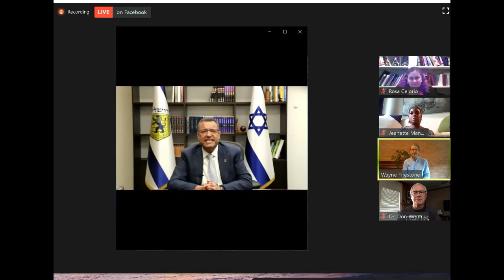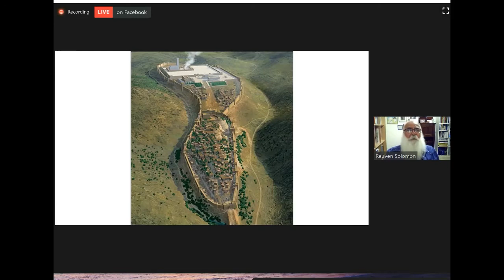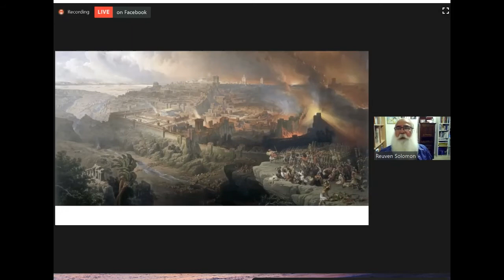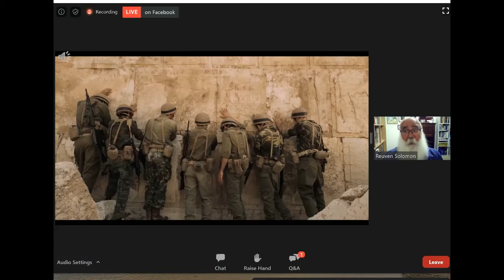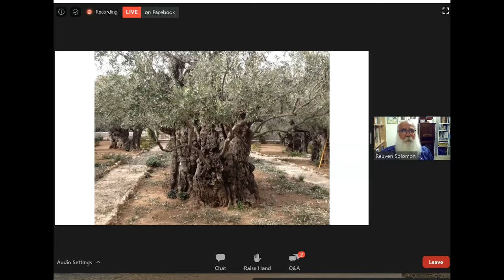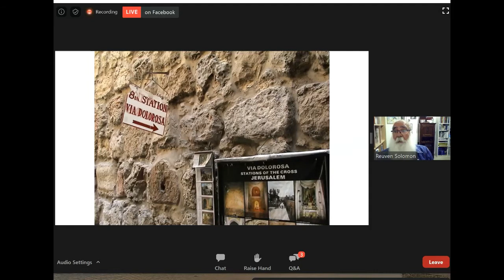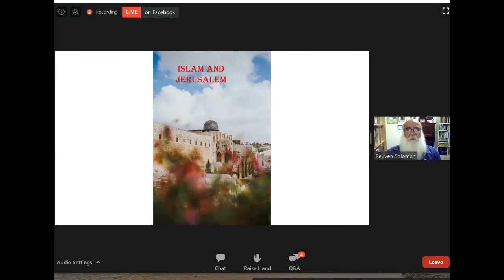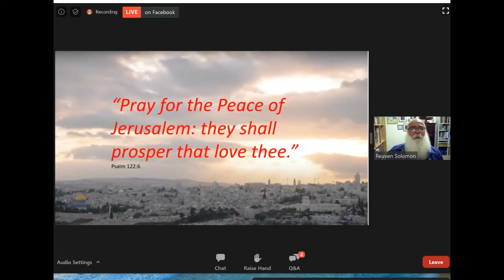City of Gold - Jerusalem Day Virtual Tour of Jerusalem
Celebrate Yom Yerushalayim - “Jerusalem Day” from your home with others around the world to mark the 53rd anniversary of the reunification of the Eternal City.

Master tour guide Reuven Solomon—a professional tour guide in Israel for more than 25 years and a favorite of scores of AIFL delegations to Israel for 20 years - will share photos, maps and stories. He will guide you virtually and explore the connection between the three major monotheistic religions and this very special city. Highlights of the virtual tour will include:

· City of David
· First and Second Temple
· Reunification of Jerusalem
· Via Dolorosa (Stations of the Cross)
· Church of the Holy Sepulcher
· Garden Tomb
· Al Aksa Mosque and the Dome of the Rock

Share your own favorite memories and memorabilia from prior trips in an interactive session that will virtually transport you in both time and place.

The program will feature:
Reuven Solomon as your Virtual Guide and Wayne Firestone as your Host